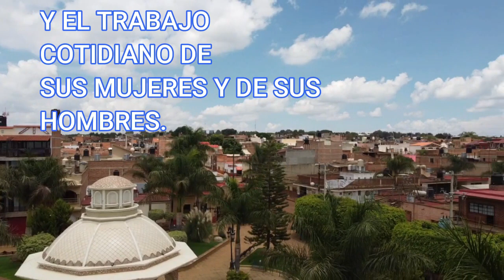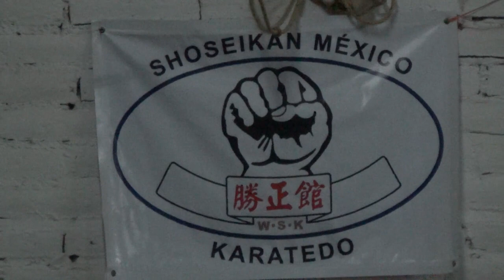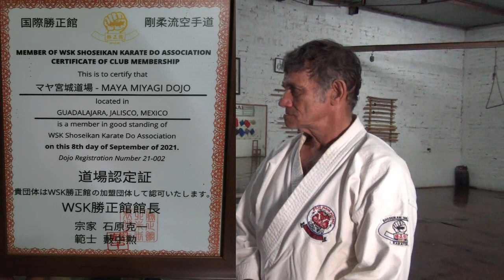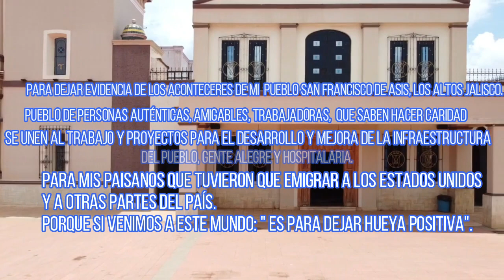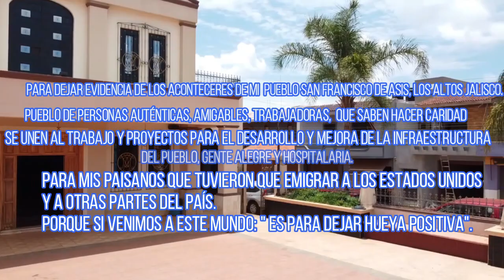ESCUELA DE KARATE EN SAN FRANCISCO DE ASIS, JALISCO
Este hobre es un ícono de la historia en San Francisco de Asís, los Altos Jalisco, México.